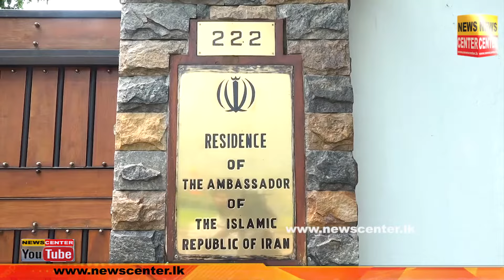ඊබ්‍රහිම් රයිසිගේ හදිස්සි වියෝව | රයිසිට ශෝකය පළ කරන්නට මෛත්‍රී,හකීම්,රවී තානාපති කාර්යාලයට යයි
ඉරාන ජනපති ඊබ්‍රහිම් රයිසිගේ හදිස්සි වියෝව | ඉරාන ජනපති රයිසිට ශෝකය පළ කරන්නට මෛත්‍රී,හකීම්,රවී තානාපති කාර්යාලයට යයි | විදෙස් තානාපතිවරුත් මෙරට ඉරාන තානාපති හමුවෙයි